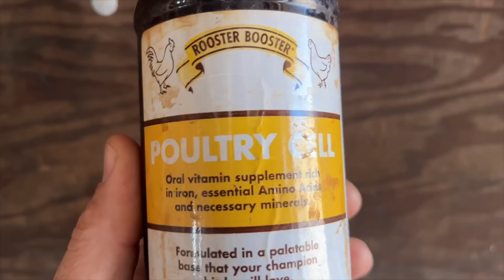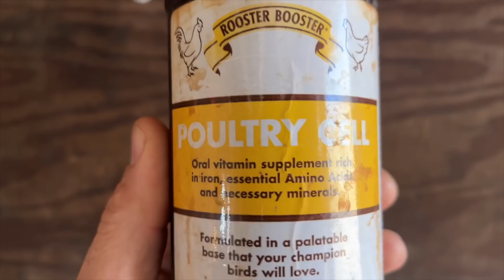We Never Thought This Day Would Ever Happen! (Barndominum Build)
In today's Family Farm Vlog, the builders came and started on the barndominium trusses and roof, and the plumber got the garage and mother in law suite roughed in!